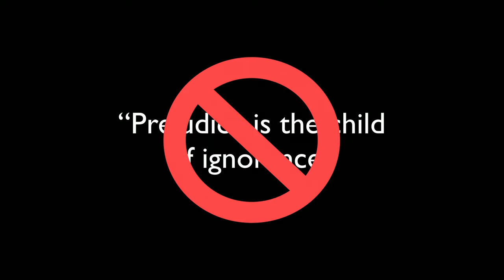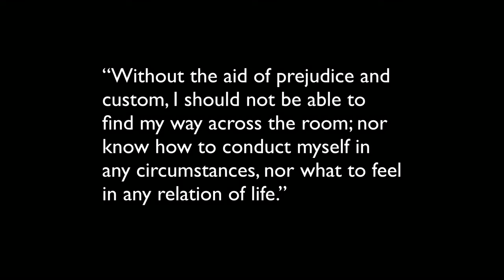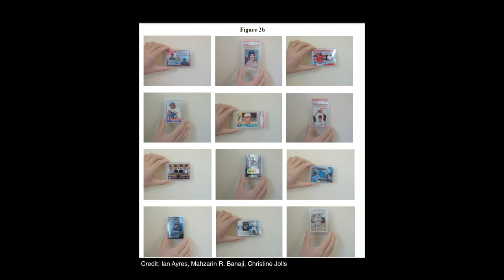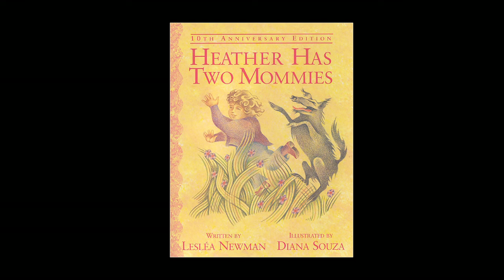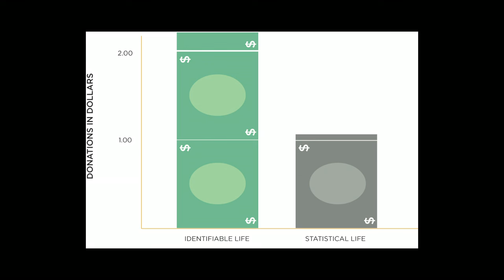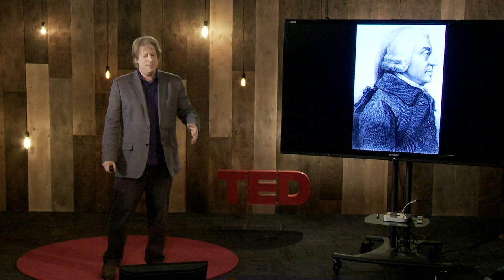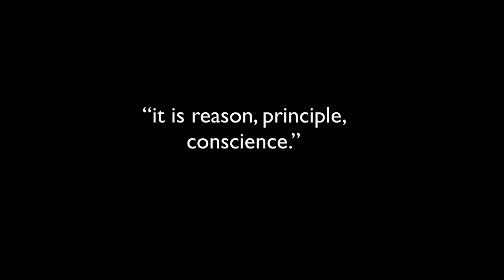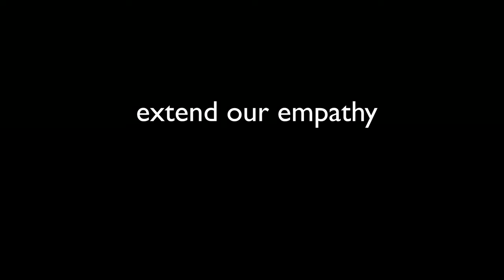Paul Bloom: Can prejudice ever be a good thing?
We often think of bias and prejudice as rooted in ignorance. But as psychologist Paul Bloom seeks to show, prejudice is often natural, rational ... even moral. The key, says Bloom, is to understand how our own biases work — so we can take control when they go wrong.